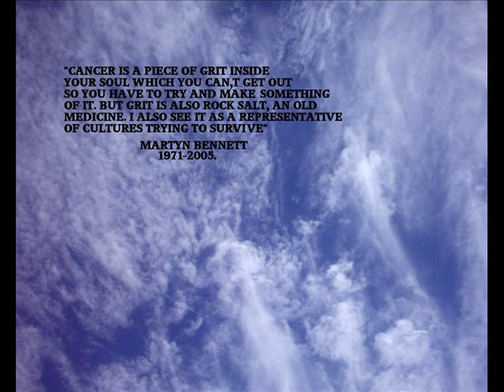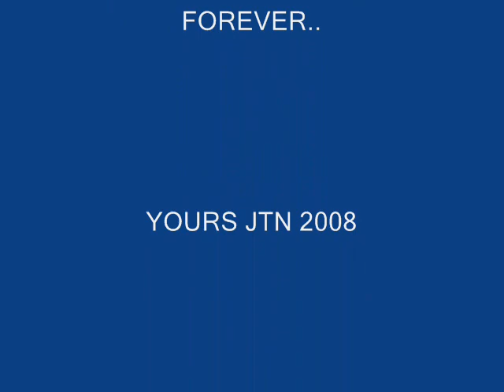TRIBUTE TO MARTYN BENNETT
A COLLAGE COMBINDING FILM AND PICS